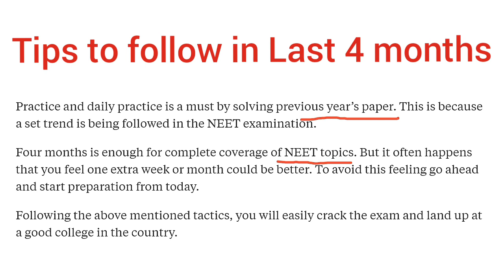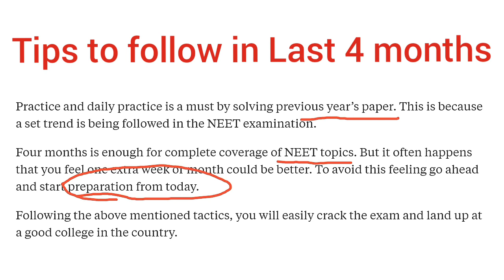* Best Time Table & Tips to follow in last 4 months, for scoring 550+ marks in NEET 2019 *